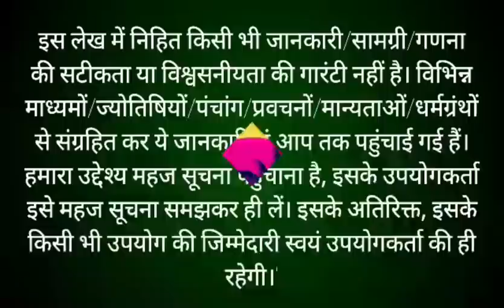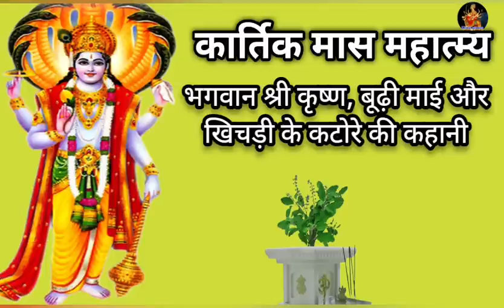कार्तिक मास कथा - अध्याय 4 Kartik Maas Ki Katha || kartik mahatmya adhyay 4